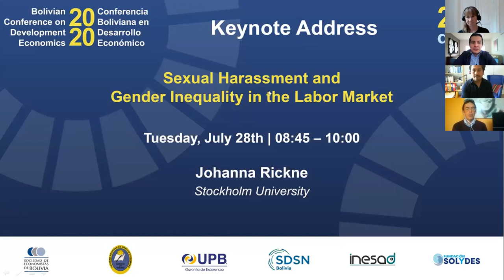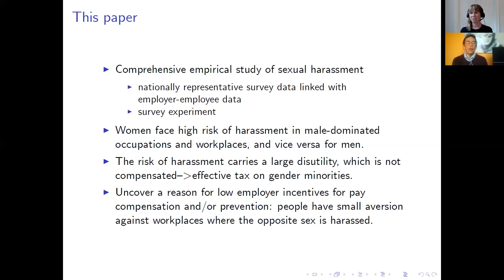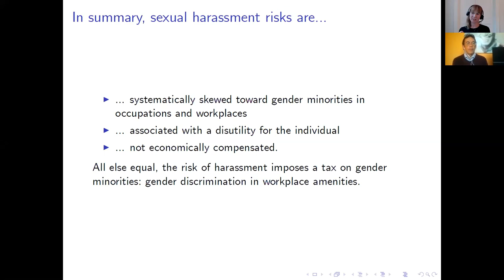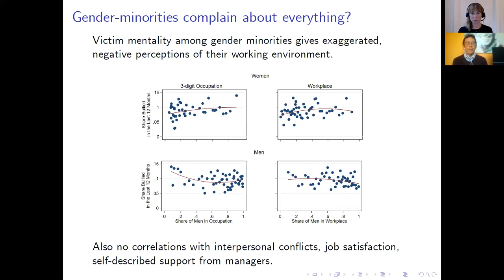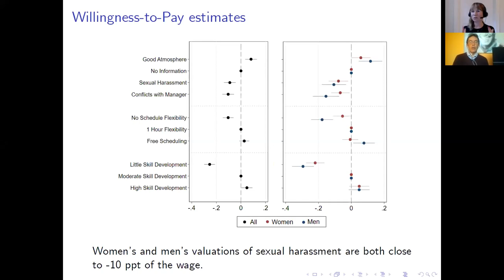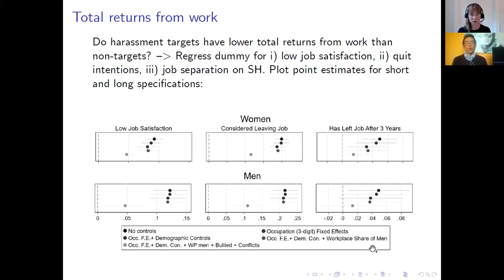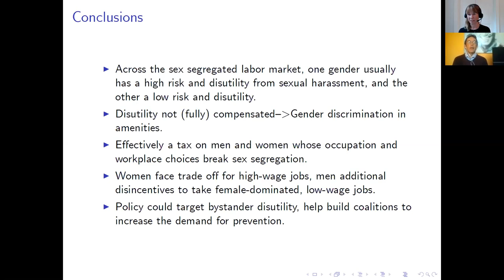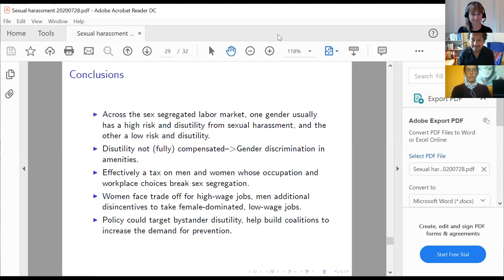Rickne – Sexual Harassment and Gender Inequality in the Labor Market (English)